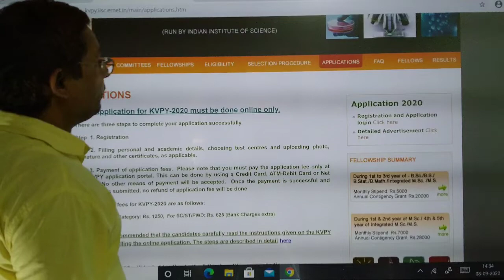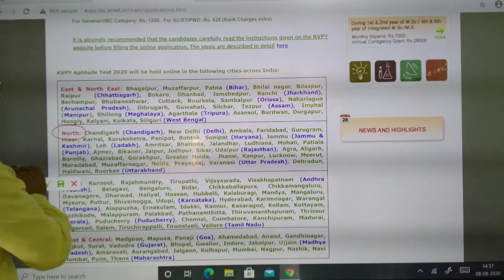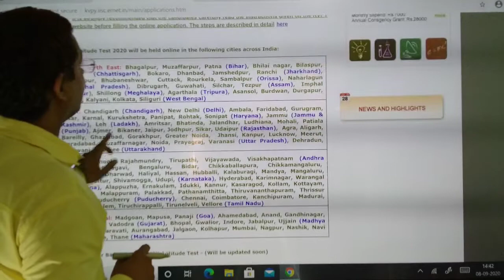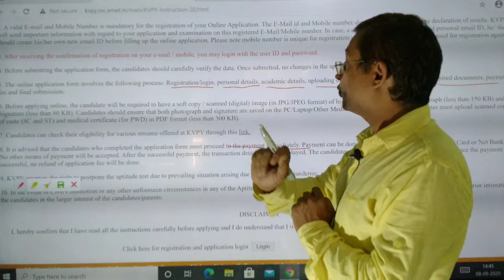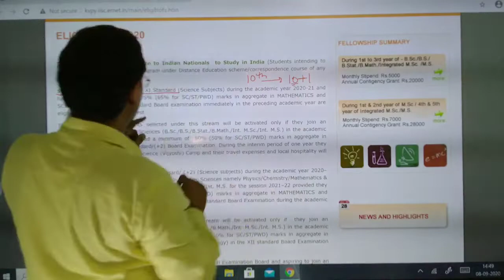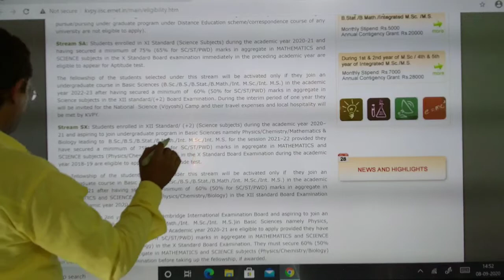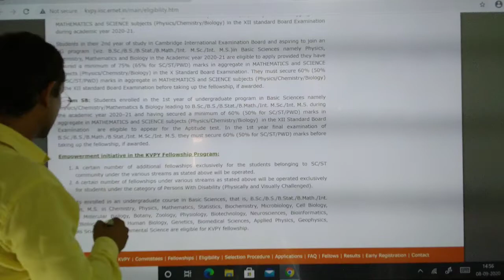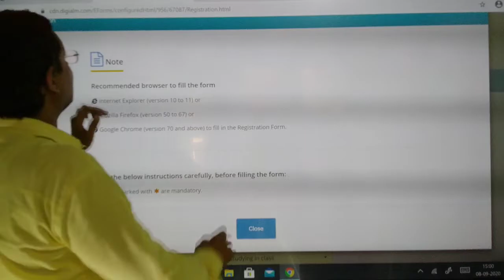KVPY COMPLETE INFORMATION